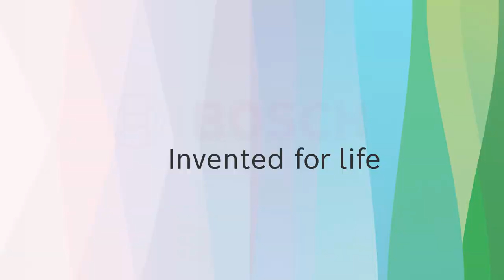Bosch MUM Kitchen Machine - VeggieLove Set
Already have the Bosch MUM kitchen machine VeggieLove set? With the big food processor, dicing vegetables and fruits will only take seconds!

This handy accessory has five interchangeable discs to slice, grate, shred and prepare your chosen food. This set is made to offer versatility to meal prepping – a great addition to your Bosch MUM kitchen machine.

Let us introduce to you the different discs and how to assemble, use, and properly clean this add-on!